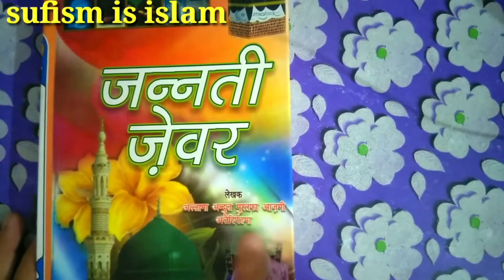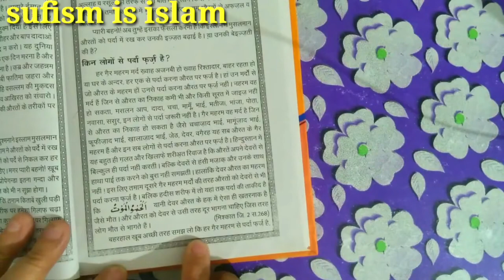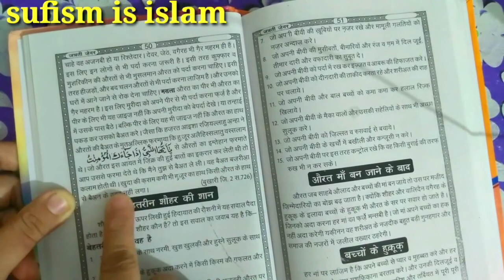musalman aurto ka parda || jannati jewar